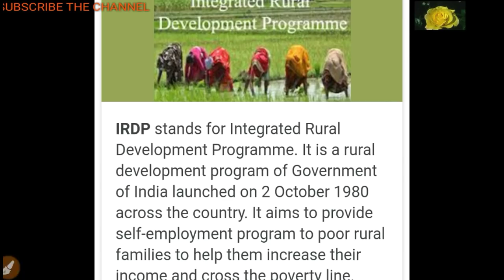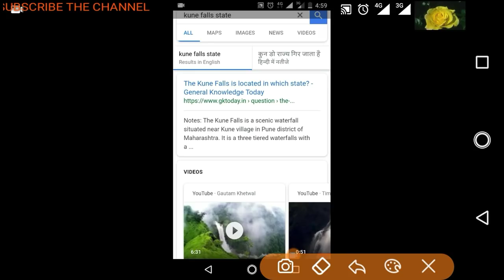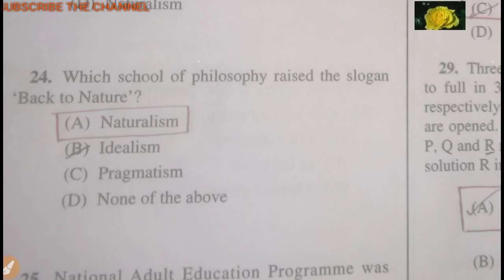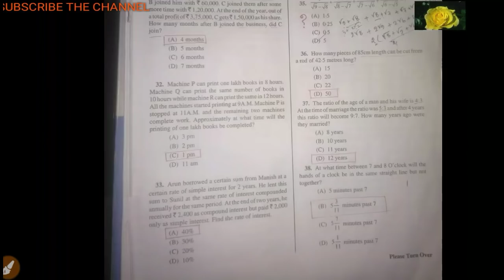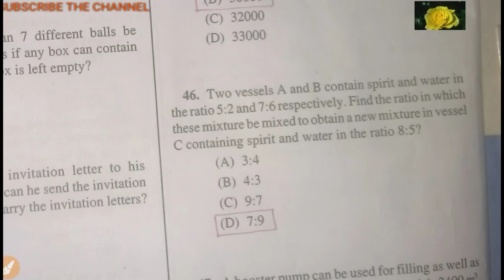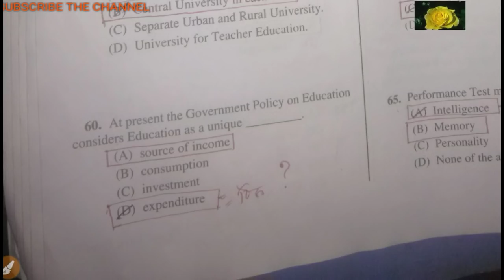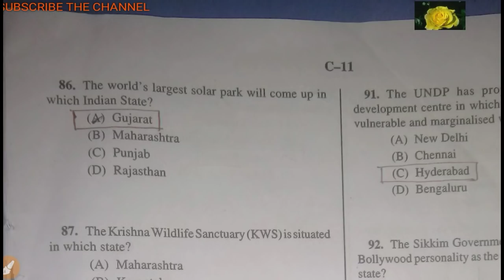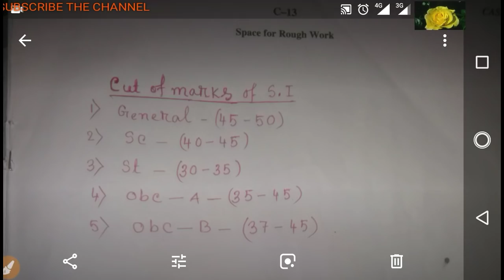wb psc si cut off marks and question discussion 2018#wbpsc si cut off marks#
আমাদের চ্যানেল শিক্ষা  সংক্রান্ত বিভিন্ন তথ্য  প্রদানে বদ্ধপরিকর, উচ্চ প্রাথমিকের শিক্ষক নিয়োগ, নবম থেকে দ্বাদশ শ্রেণীর শিক্ষক নিয়োগ, গ্রুপ সি, গ্রুপ ডি, মাদ্রাসা শিক্ষক নিয়োগ এছাড়া অন্যান্য বিশেষ তথ্য বিষয়ে খবর দিতে বদ্ধপরিকর। Welcome to Star TV YT, your go-to channel for educational content and news updates.

At Star TV YT, we strive to provide our viewers with informative and engaging videos that cover a wide range of educational News topics. Whether you're looking to learn about every educational Matters , our channel has something for everyone. Our goal is to  get information of education.

In addition to our educational content, we also keep our viewers informed with the latest news updates from around the world. From breaking news stories to in-depth analysis, we cover a variety of topics to keep you up-to-date on current events.

So, if you're looking for a channel that combines education and news in one convenient place, look no further than Star TV YT. Stay updated with the latest educational news in West Bengal with our comprehensive coverage of Upper Primary News, Nine to Twelve Teacher Requirement News, WBSSC News, WB Primary News, Rail Requirement News, WB Group D News, WB Group C News, WBMSC Teacher Requirement News, WBMSC Group D News, News Teacher Requirement News, Kolkata High Court News, Supreme Court Live News, Upper Primary TET News, WB Primary TET News, New Teacher Requirement News, and New WBSSC News. Stay informed about teacher requirements, job opportunities, court rulings, and other important updates in the education sector in West Bengal.
. প্রিয় দর্শক আমরা সর্বদাই আপনাদের শিক্ষামূলক ভিডিও দিয়ে পাশে থাকব । Star Tv Yt প্রতিজ্ঞাবদ্ধ সঠিক তথ্য পরিবেশনে । আমরা Wbssc News || Upper Primary News || Primary News এবং অন্যান্য শিক্ষামূলক তথ্য পরিবেশনে বদ্ধপরিকর ।